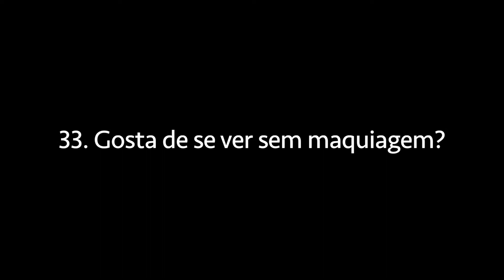Tag: 40 Perguntas de Beleza | Querida Pele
Hoje resolvi responder uma Tag super antiga aqui do Youtube, 40 Perguntas Sobre Beleza. Sei que é uma tag antiga, mas achei que seria legal, assim vocês me conhecem um pouquinho mais.

Vou deixar as perguntas aqui nos comentários,  e quem quiser responder fique a vontade 💖

Isso me ajuda a continuar produzindo os conteúdos, testando produtos e a crescer meu canal. Comprar através dos links não muda em nada a sua compra. Quem puder me ajudar e comprar através deles eu agradeço muito, mas fiquem a vontade pra usar.